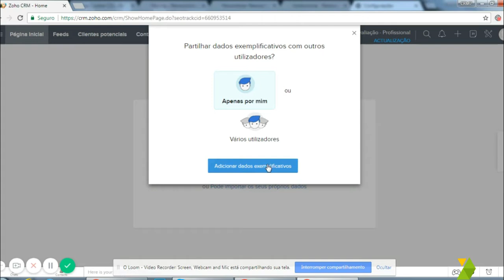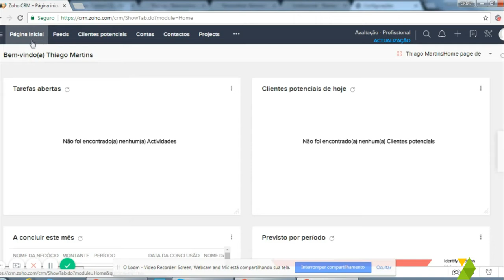Como criar uma conta no Zoho CRM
Para você que está começando seu uso do software de CRM da Zoho,  explicamos como criar sua conta free nesse tutorial.